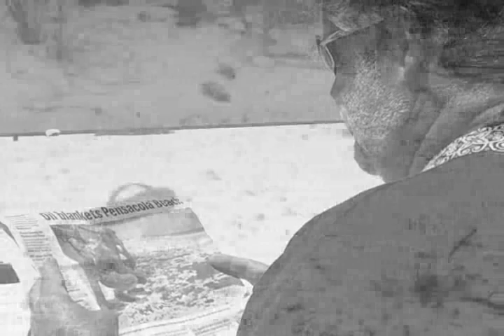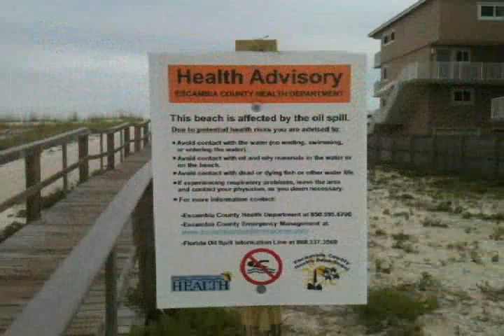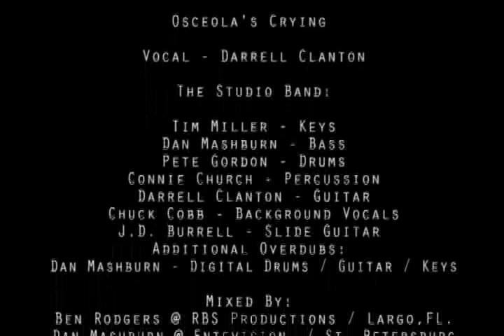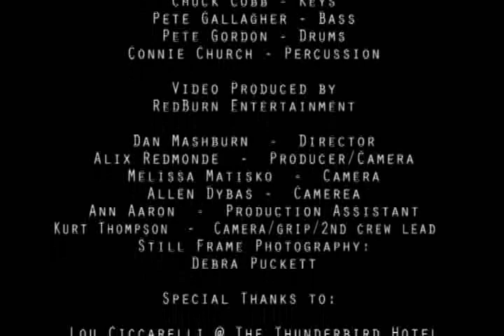Osceolas Crying Master.flv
Our response to the Oil Spill in the Gulf.  and purchase the mp3. every dime goes to the Gulf Oil Spill Foundation.  Thanks for your help.